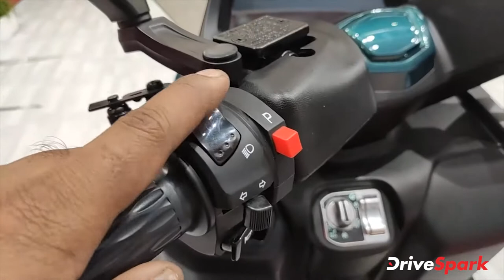Hero Electric AE-3 पेश | Hero Electric Trike | Auto Expo 2020 | Hindi DriveSpark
हीरो इलेक्ट्रिक ने ऑटो एक्सपो 2020 में एई-3 इलेक्ट्रिक ट्राइक को पेश कर दिया गया है। हीरो इलेक्ट्रिक एई-3 कंपनी की इलेक्ट्रिक ट्राइक है, पूर्ण चार्ज पर यह इलेक्ट्रिक स्कूटर 100 किलोमीटर का सफर तय कर सकती है। हीरो इलेक्ट्रिक एई-3 के बारें में जानने के लिए यह वीडियो देखें।